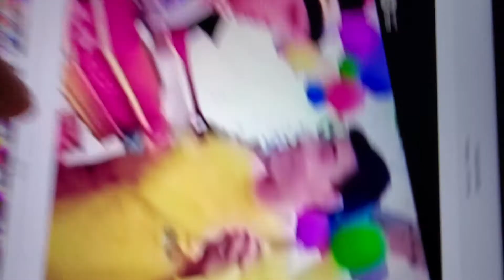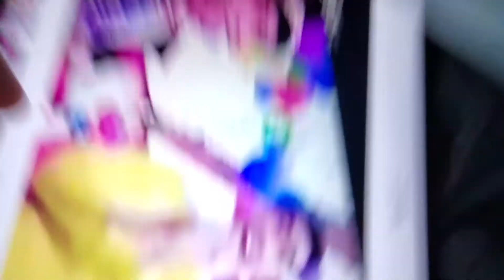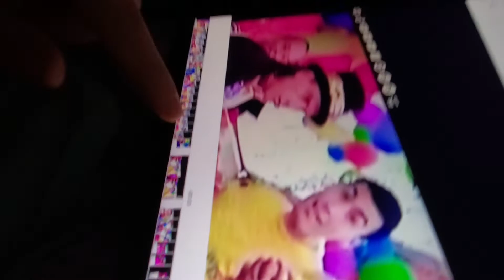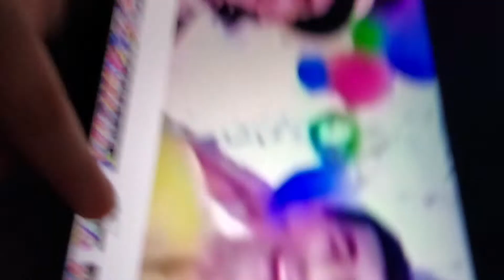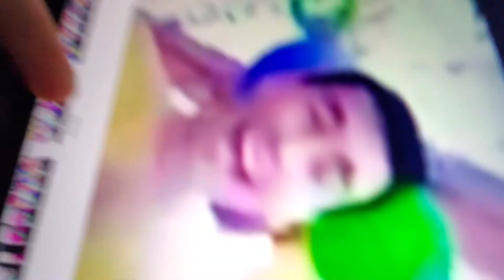June 2, 2021